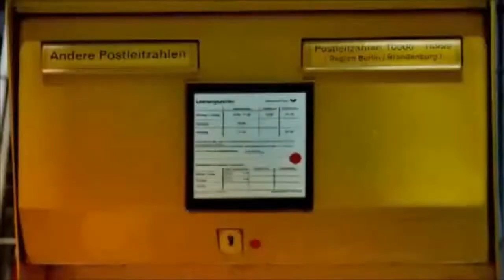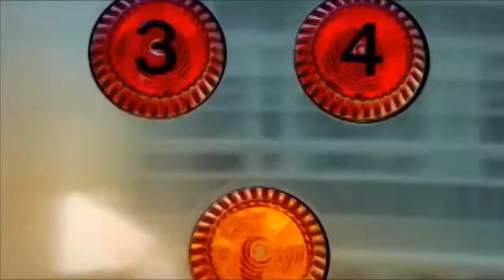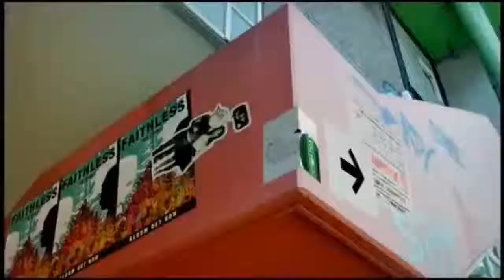MAX Descubre Max Tweaked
here's the compilation canal MAX.